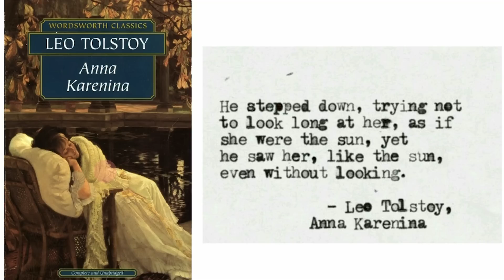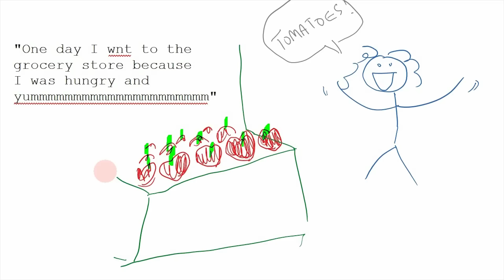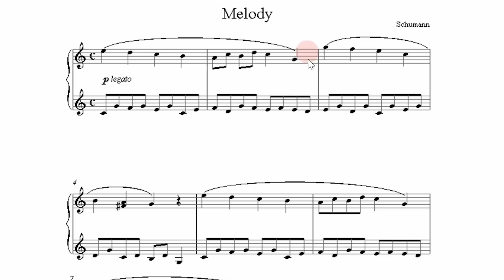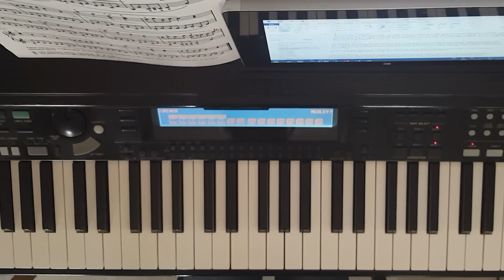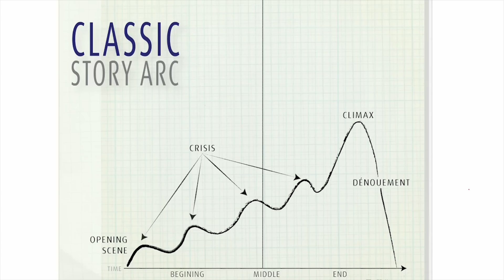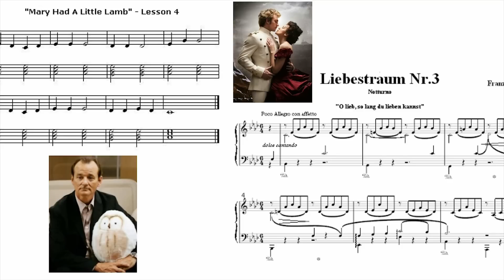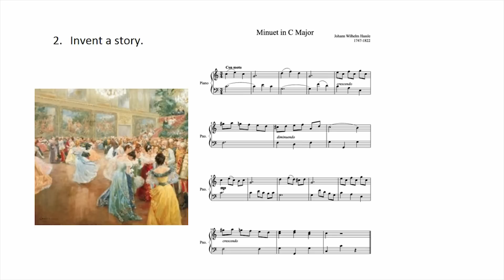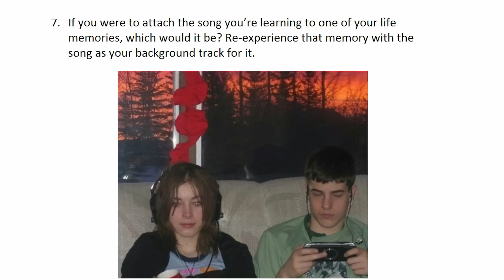How to Put Emotion into Music